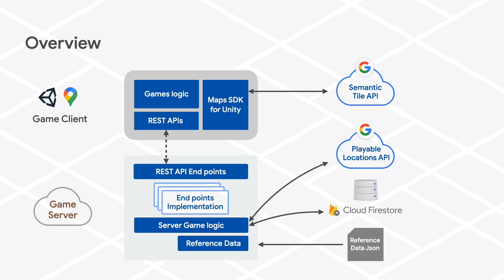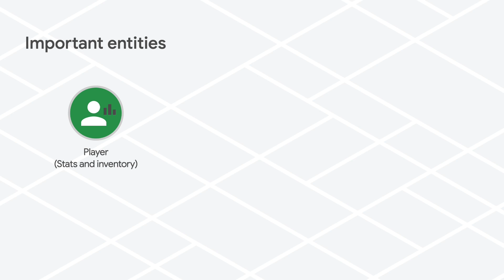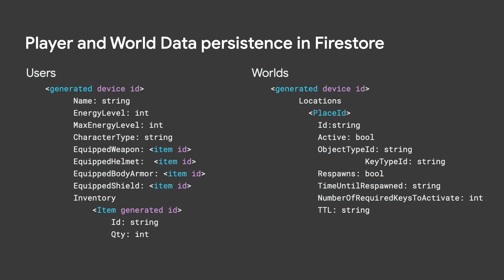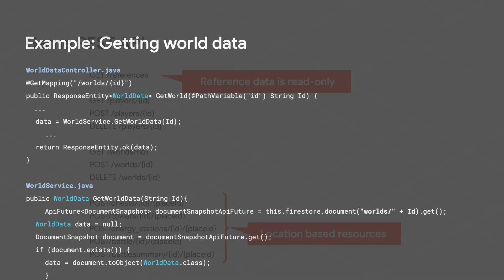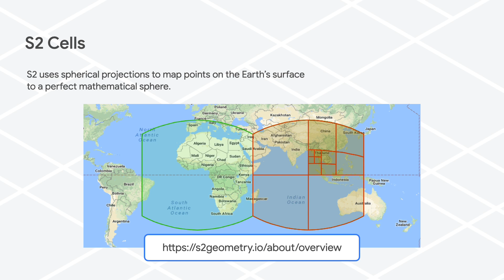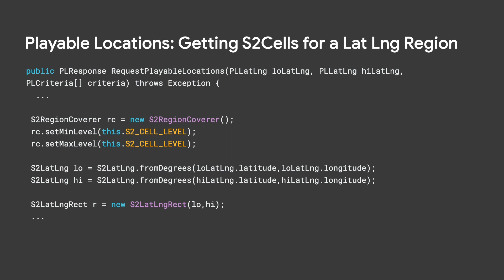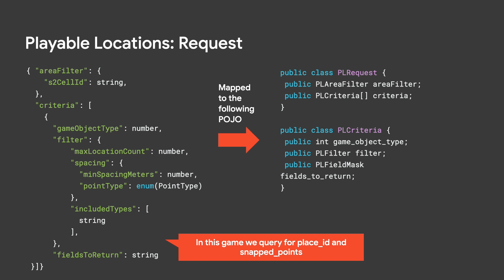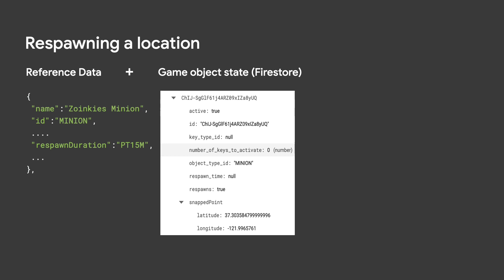Real world game with GMP gaming, part 2: Server side game logic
In this second part of our Geocast for Gaming series, Dino Boselli tackles the game persistence and the server side game logic with a special focus on the Playable Locations API. Learn about some of the REST APIs used to keep spawn locations in sync between client and server, see a quick primer on S2 Cells and discuss their challenges, and more.